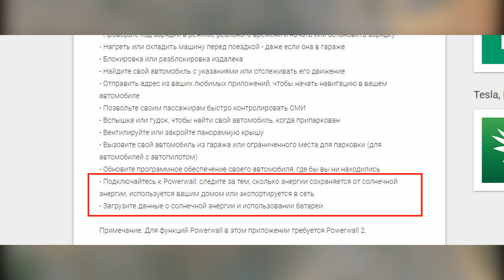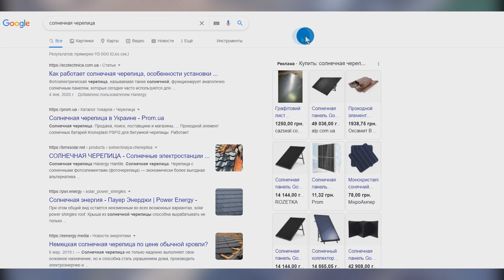Солнечная черепица даёт электричество - Solar Roof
Солнечная черепица, Тесла.
Solar Roof от Tesla - это черепица, которая даёт электричество от солнца. Вы не отличите такую крышу от обычной.